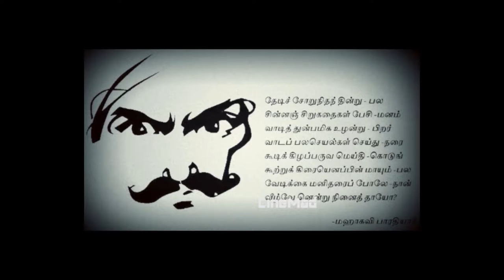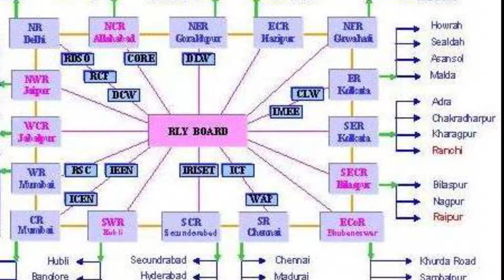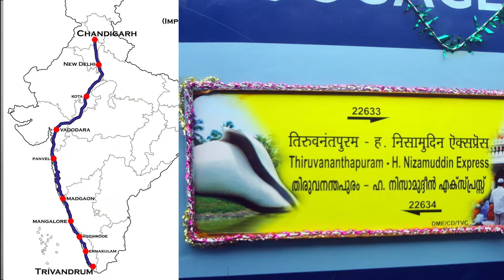நீர்வீழ்ச்சிய ரெண்டா பிரிச்சிட்டு ஓடுற நம்ம ஊரு ரயில்! | Facts about Indian Railway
இந்தியாவுல முதல் ரயில் எப்ப ஓடிச்சி தெரியுமா இந்தியாவின் முதல் ரயில் தண்டவாளம் எங்க போட்டாங்க தெரியுமா

நீர்வீழ்ச்சிய ரெண்டா பிரிச்சிட்டு ஓடுற ரயில் இந்தியாவுல இருக்கு அது தெரியுமா

இந்தியாவிலயே ரெம்ப ஸ்பீடா ஓடுற ரயில், ரெம்ப ரெம்ப ஸ்லோவா ஓடுற ரயில் எங்க ஓடுது..

இன்னும் இதுமாதிரி நிறைய கேள்விகள் அதுக்கான பதில்கள இந்த வீடியோவுல பாக்கலாம்..

நா உங்க உதய்.. இது உங்க சினிமேட்.. நீங்க பாத்துட்டு இருக்குறது... டாக் வித் தமிழ்..

Short clips not more than 10 seconds are used from the following videos under Section 107 of the Copyright Act 1976, allowance is made for 'FAIR-USE' for purposes such as criticism, comment, news reporting, teaching, scholarship, and research.

Those videos are :

1

2

3

Wandering Girl